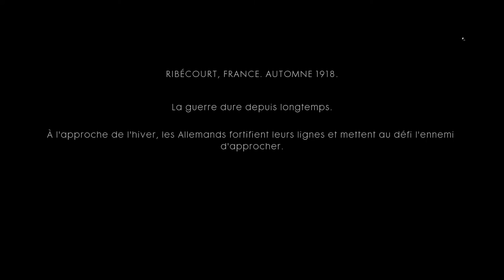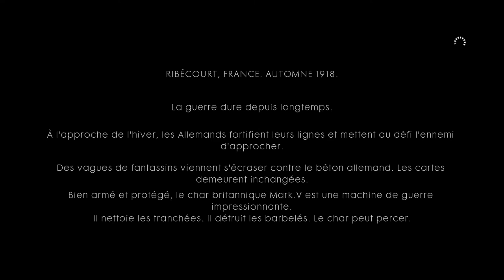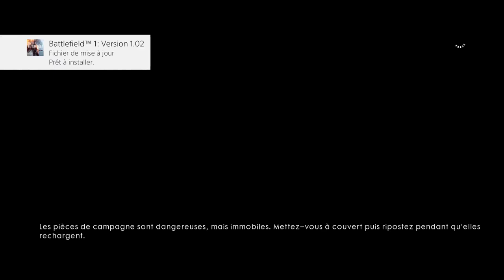BATTLEFIELD 1: intro de ouf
petite vidéo sur le solo de ce nouveau battlefield